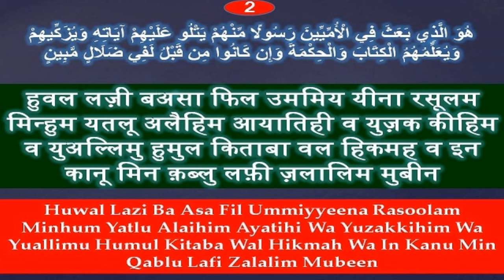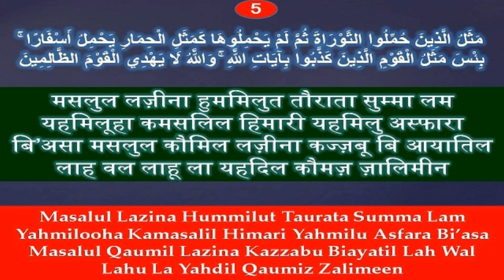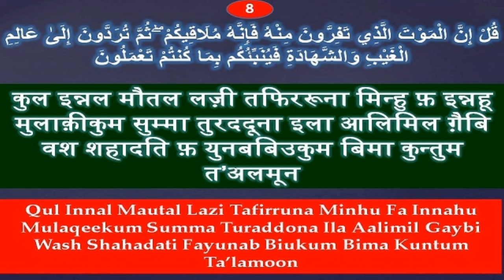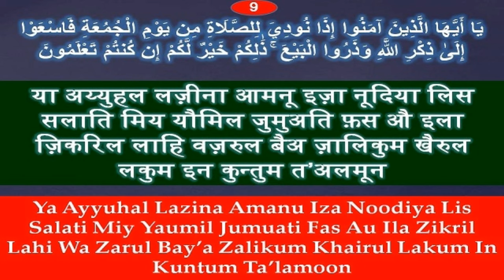surah juma hindi, English | सूरह जुमा हिन्दी में ( yusabbihu lil lahi )